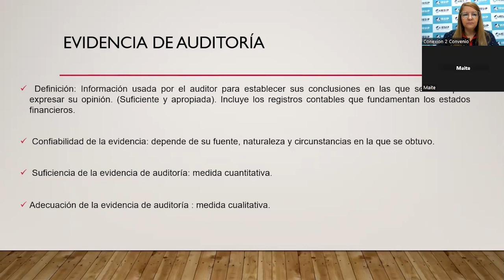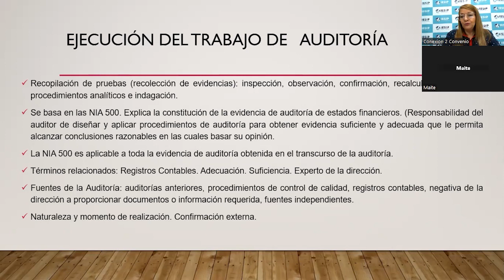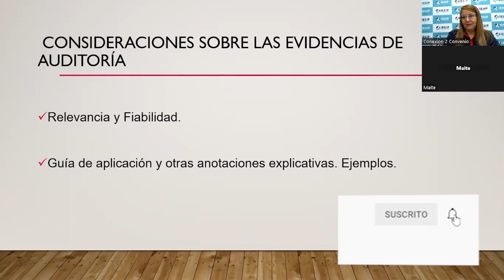|Postgrado| Adm Procesos Contables y Auditoría - Normas Intern y Aseguramiento - MSc. Mercy Ramírez